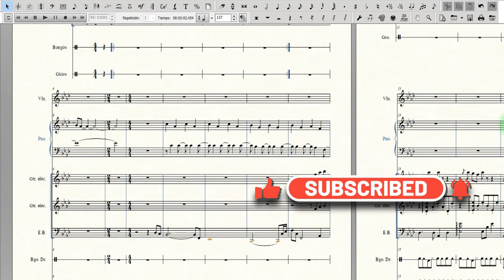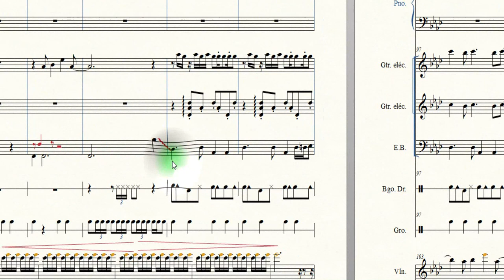Músicas del mundo 1 Bachata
Si quieres obtener las partituras de los  videos (valor por partitura 2 dólares) o hacer donaciones para apoyar mi labor has tu aporte en estos enlace.

En este primer video de una nueva serie dedicada al bajo eléctrico en distintos género musicales del mundo, traemos la Bachata. Estilo musical derivado del Bolero en República Dominicana en la década de 1960, inicialmente asociado a las clases marginales y llamado "Música del amargue" debido al carácter melancólico y de desamor de sus letras. Solo hasta finales de la década de 1980 y comienzos de 1990 se comienza a aceptarse en el resto de la sociedad y hasta internacionalizarse, gracias a productores y artistas que le imprimen características de la balada romántica, dándole un toque elegante tanto en letras, musicalización y hasta formato instrumental.
Si deseas más información sobre este video,
déja un comentario con tu dirección de correo y te contactaré.